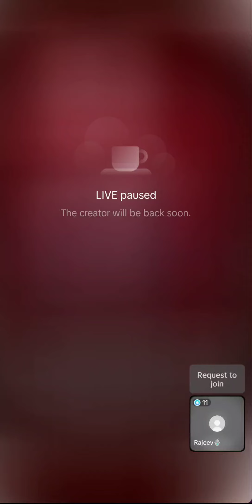Paranormal Live *2/4 • v4* Arasz @ Sawit 2.0 Selangor Malaysia S04E02